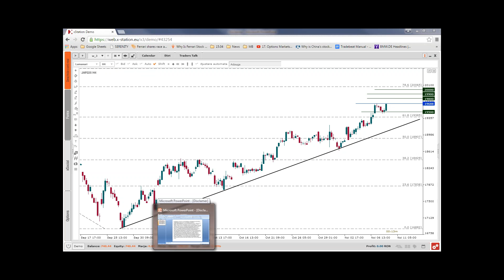Piata de dimineata - Minutul de AT (JAP225)